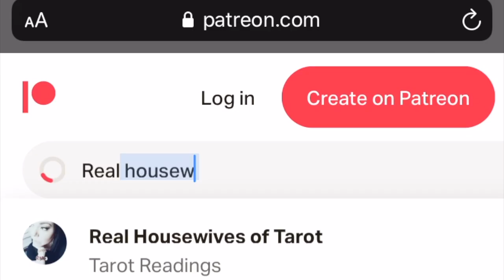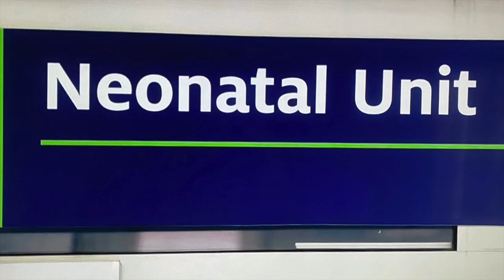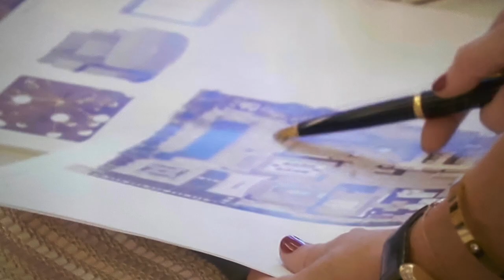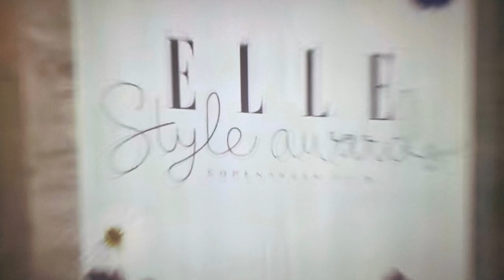Ladies Of London Season 3 Episode 2 Ladies Of London Episodes Review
Today I am covering my all time favorite Bravo show Ladies of London! Let's watch Ladies of London Season 3 Episode 2! I love the ladies of London and I am so excited to do a rewatch and deep dive on the ladies! Join me as I go episode by episode and discuss the drama and the ladies. Ladies of London season 1 cast included Caroline Stanbury, Caprice Bourret, Marissa Hermer, Annabelle Nielson, Juliette Angus, Julie Montagu, Noelle Reno. Enjoy! The series originally focused on Juliet Angus, Caprice Bourret, Marissa Hermer, Annabelle Neilson, Noelle Reno and Caroline Stanbury. The final cast consisted of Angus, Caroline Stanbury, Julie Montagu, Caroline Fleming and Sophie Stanbury. Of the original cast members, Bourret and Reno departed after the first season, and Neilson left at the conclusion of the second. Montagu and Fleming joined the cast in the second season, and Sophie Stanbury in the third.
In March 2015, Bravo renewed Ladies of London for a second season, which premiered on September 7, 2015. In April 2016, the show was renewed for a third season.